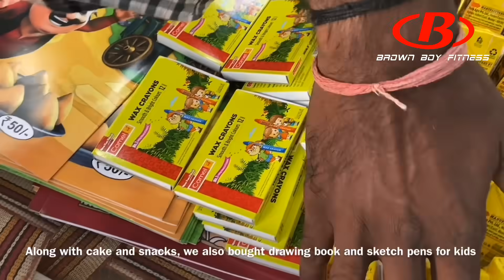Unique Birthday Celebration ❤️ ज़िंदगी भर याद रहेगा | Brown Boy Fitness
"Never give up" ❤
Bank Transfer details
Account Holder - BBF TRUST
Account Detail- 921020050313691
IFSC - UTIB0000022 (Axis Bank)

Google pay : weteambbf@oksbi
Be Kind, Be Human
"Spreading Hope And Smiles".
The best way to become happy is by helping persons in need, everyday and everywhere.